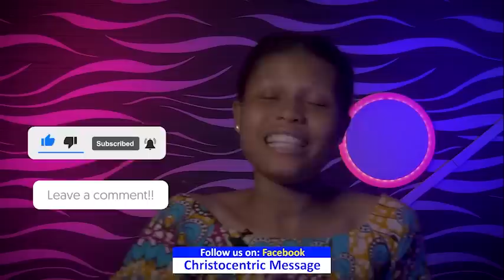4 BIBLICAL KEYS TO PRODUCTIVITY - APOSTLE JOSHUA SELMAN 2022